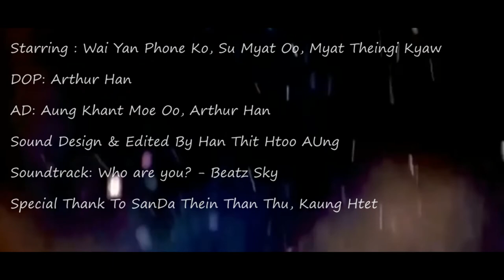Diary Short Film Part 2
Starring: Su Myat Oo, Beat Sky, Myat Theingi Kyaw

Director: Han Thit Htoo Aung
Assistant Director: Aung Khant Moe Oo
DOP: Arthur Han
Story & Script : Han Thit Htoo Aung